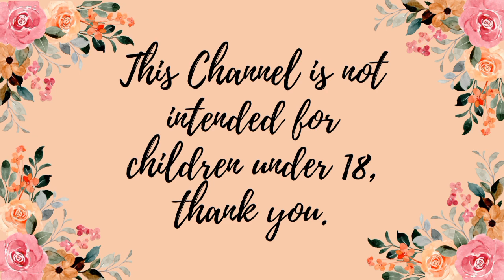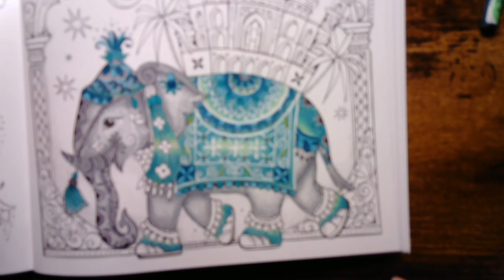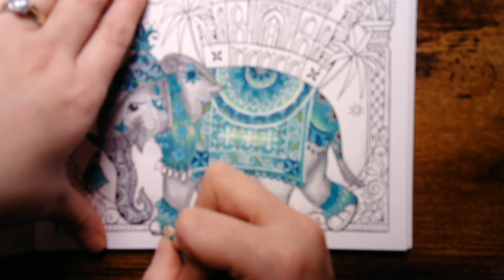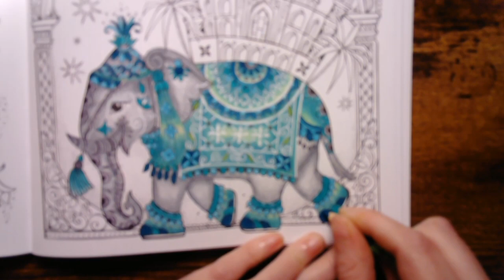Color along part two Meine Reise durch Asien by Rita Berman